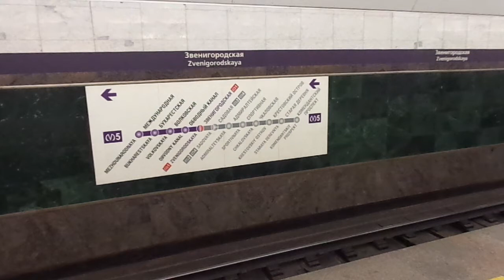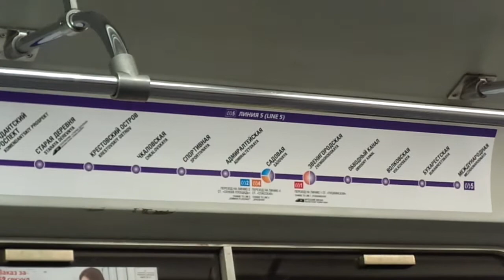Метропоезд Санкт-Петербурга 8-50: метровагон 81-540.2, б. 10341 - 5 линия (08.04.18)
Метровагон 81-540.2, бортовой 10341, следующий по 5 линии (Фрунзенско-Приморская).
Видео снято от ст.м. "Звенигородская" до ст.м. "Обводный канал".
Дата съемки: 8 апреля, 2018, 6:26.